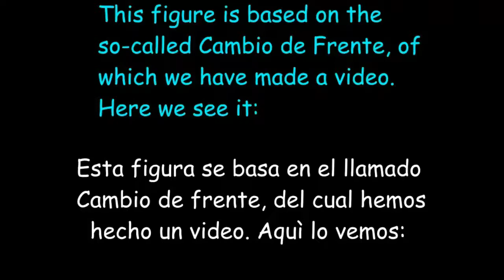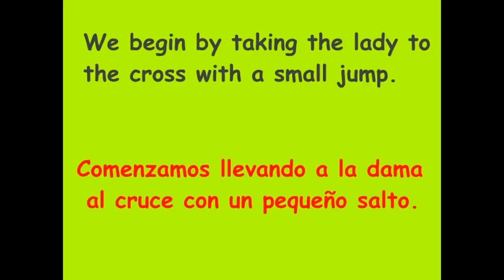Milonga. From my Maestro Cieri. Changes with Crosses.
Figure of Milonga from my Maestro Rodolfo Cieri, funny and simple.
Figura de Milonga de mi Maestro Rodolfo Cieri, divertida y simple.

Nuestro nuevo Canal exclusivamente para mujeres:
Our new Channel exclusively for women:

Nuestras webs, en los siguientes idiomas:
Our websites, in the following languages:

This channel belongs to the National Tango Academy of the Republic of Austria and the European Tango School.
Este Canal pertenece a la Academia Nacional del Tango de la República de Austria y la Escuela Europea de Tango.